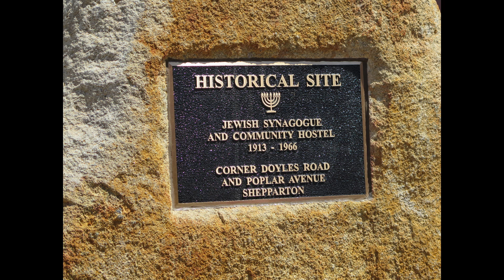Dedication Ceremony at former site of the Jewish Synagogue, Shepparton - Mitzvah Day 15th Nov 2015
Dedication Ceremony - Shepparton Synagogue site
Mitzvah Day - 15th November 2015
Filmed by Geremy Tassone

In l913 eight Jewish immigrant families settled in the township of Shepparton. These families contributed to the early fruit growing industry in the Goulburn Valley district of Victoria

They purchased a five acre block on the corner of Doyles Lane and Poplar Avenue in Orrvale. Shepparton. A small house, bought from the Stagg family was converted into a Synagogue. Some years later the Jewish Communal Hostel was erected beside the Synagogue.

In the late 1930’s and after World War 2 more families joined the original Jewish settlers. Eventually about sixty Jewish families lived in and around Shepparton. Sabbath prayers were held on Friday night and Saturday morning and the Synagogue filled with worshippers for the High Holy days.

Young boys’ Bar-mitzahs and weddings were celebrated in the Synagogue and social events were held in the large hostel. However some settlers who came to Shepparton to escape the ravages war found it difficult to adjust to the hard work on an orchard. After several years, these families began to leave Shepparton. Most went to Melbourne.

By 1966 here was no congregation and the Synagogue collapsed into disrepair. Eventually the dilapidated structure was demolished and the land sold. An orchard now grows on that corner.

Of the earliest settlers none remain. Those who worshipped in that tiny Synagogue are second and third generations of their original Shepparton families. After l966, the generations following them never worshipped in that synagogue.

In the year 2015, there is no plaque nor sign to commemorate the Synagogue or that Jewish families lived in the Shepparton area.

This Synagogue’s existence and its congregation is an important part of Australian-Jewish history. There will be a commemoration of these early settlers by erecting a monument near its original site, and a plan to have a permanent exhibition in the Shepparton Heritage Museum.

All plans or the monument have been approved and passed by the Greater City of Shepparton Council. The marker has been put in place, and the unveiling and commemoration will take place on Sunday 15 November 2015, at 2PM, at the corner of Doyles Road and Poplar Ave. Many thanks to Elsie Brady for her efforts in this regard, and to the Council Diversity staff, and Councillors of the City of Greater Shepparton for their assistance and guidance.